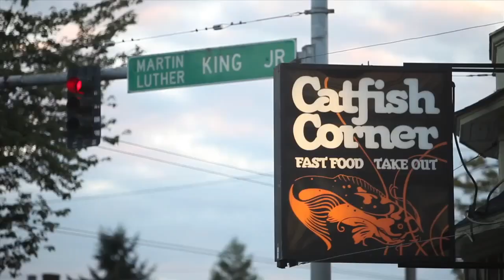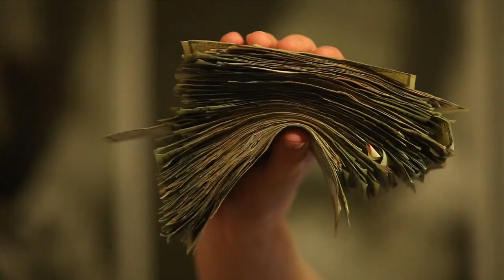KnowMads - Do it For the Love - Official Music Video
KnowMads First Music Video